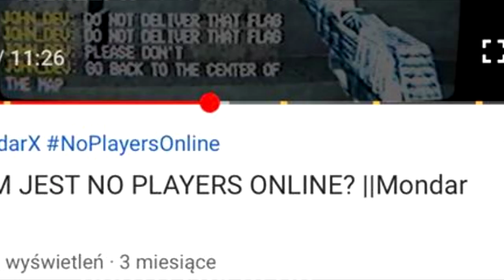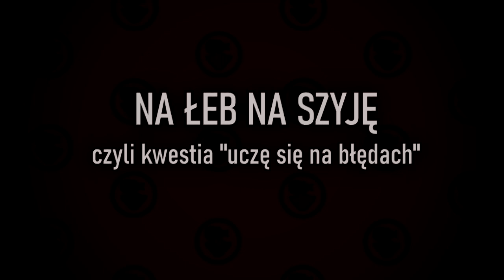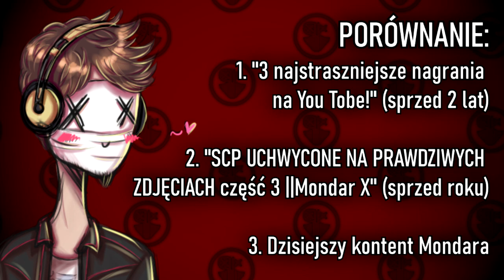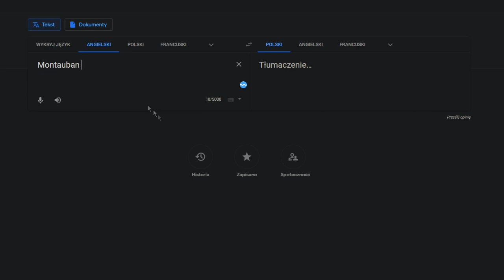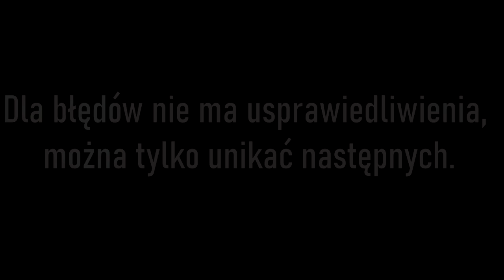JAK MONDAR NIE PIEPRZY GŁUPOT, TO JEST ŚWIĘTO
Kij, walnę pięć reklam do filmu, żeby śmiesznie było 🤡🤡🤡

Fanggotten to bohater narodowy.
Amen.